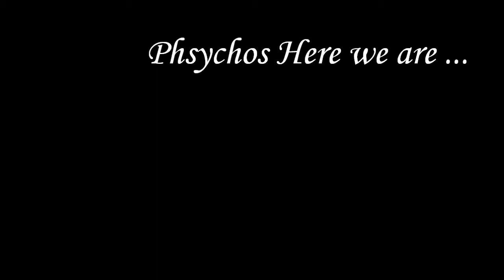MP VLOG: Shotgun range shooting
Afghanistan fun.